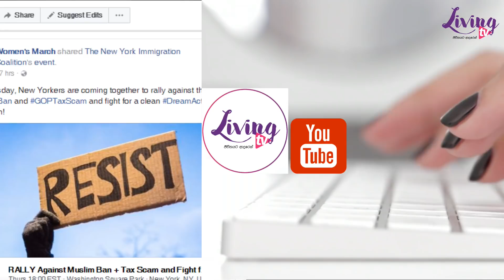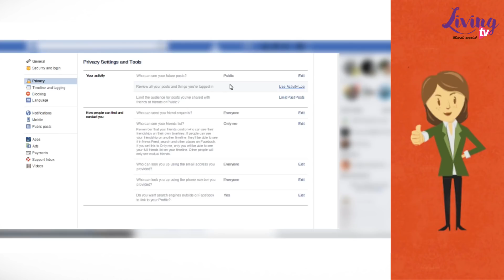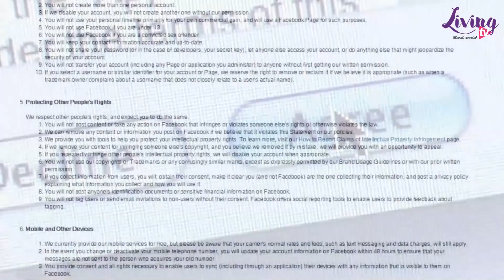How should a lady behave in social media - වැදගත් කාන්තාවක් FB එකේ හැසිරෙන පිළිවෙල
එකතු වන්න Living TV සමග, දැනුම බෙදාගන්න ජීවිතය අත්විදින්න.

- Living TV - Your Life Channel -